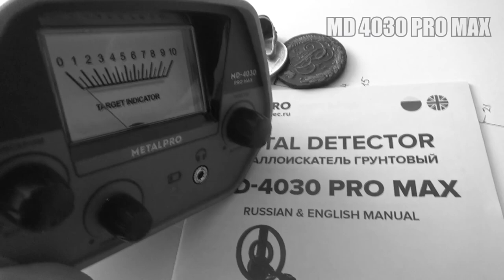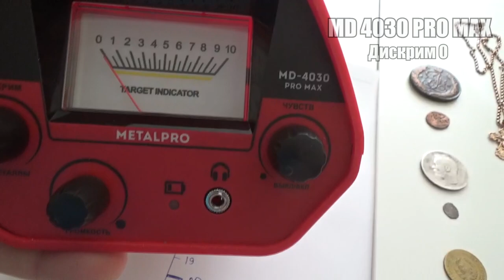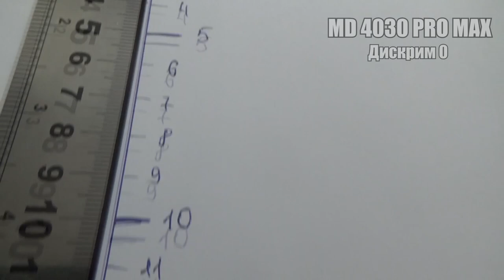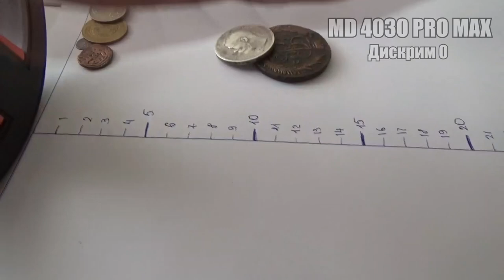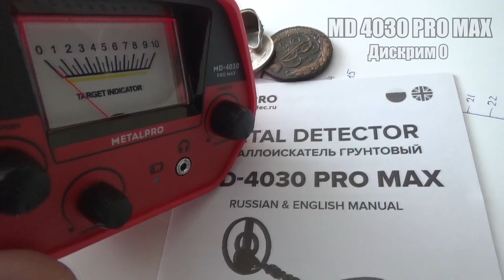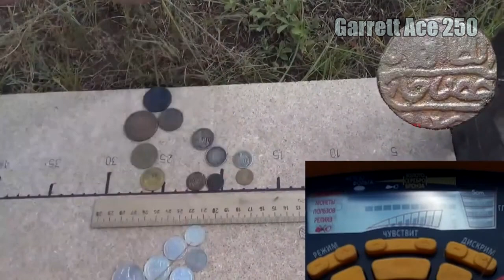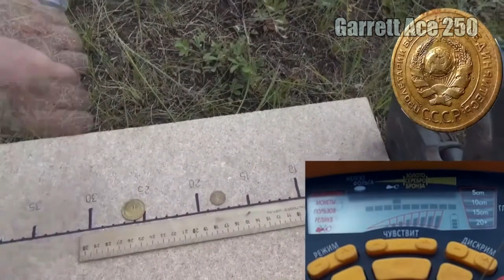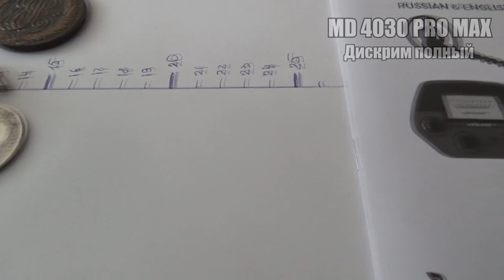Я потрясен от некоторых показателей. Тест китайского металлоискателя мд 4030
Меня часть спрашивали о нем, вот купил чтоб узнать, показать и рассказать, что это за зверь такой. А этот зверек новом бюджетном, китайском металлоискателей МД 4030. Тестируя я немного был удивлен, а в некоторых случаях и потрясен. И все же мое заключение: это детская игрушка и отличный подарок для развлечения.
Благодарности зрителей (в поддержку канала):
 или на карта сбербанк 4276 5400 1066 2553
2. Заполняете все графы: